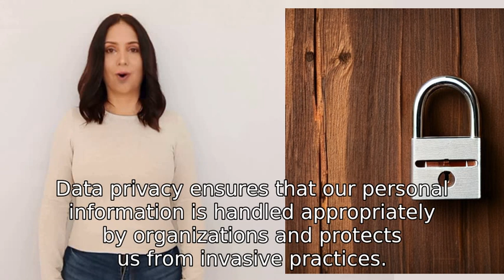tell me about security and data privacy